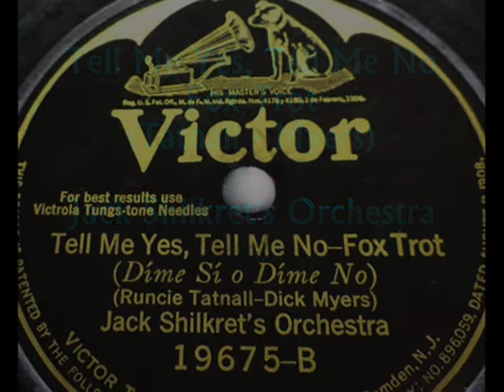Roarin' 20s: Jack Shilkret's Orch. - Tell Me Yes, Tell Me No 1925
Jack Shilkret’s Orch. – Tell Me Yes, Tell Me No, Fox Trot (Runcie Tatnall – Dick Myers), Victor 1925 (USA)

NOTE:  In this channel, in last couple of weeks we made trips first to the Polish summer-spas of the 1930s, then – to the Greek seaside. Now, it’s time to se what’s going on in French Riviera. A nice company in this trip will be, I think, a superb American dance band: Jack Shilkret’s Orchestra. Not so famous like his elder brother Nat (who, besides bandleading, was also a fine violinist), Jack Shilkret played piano and  led even hotter and in my feeling, more “jazzy” New York dance orchestra in the Roaring Twenties and thru the 1930s.  He also worked on the radio show Bond Bread Tea Shop with Julia Sanderson and Frank Crumit, wrote the music for some minor films, and composed several popular songs, including ‘Make Believe’, ‘Lazy Summer Moon’, ‘April Showers Bring May Flowers’, ‘Just Another Kiss’. He died in 1965 in New York.